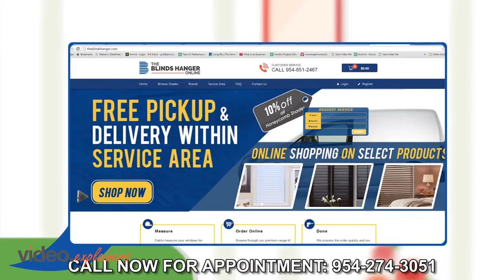Install and Repair Window Blinds | 2D Animation | Video Animation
Need a Blind Repair? Call The Blinds Hanger Install new Blind Hangers or repair the broken ones.